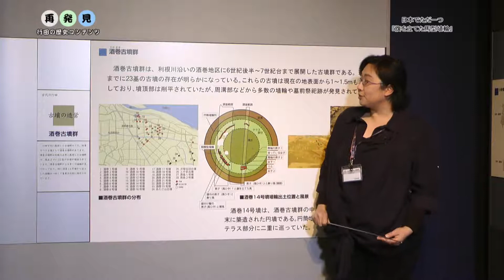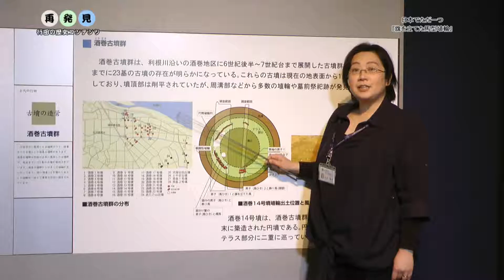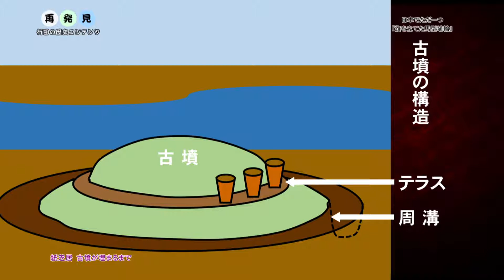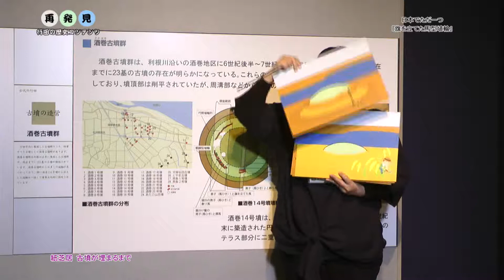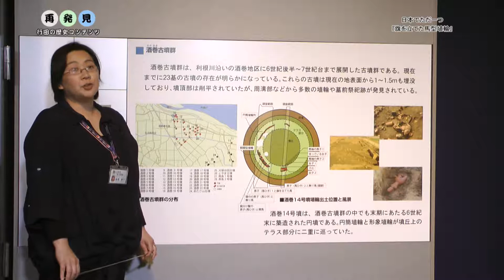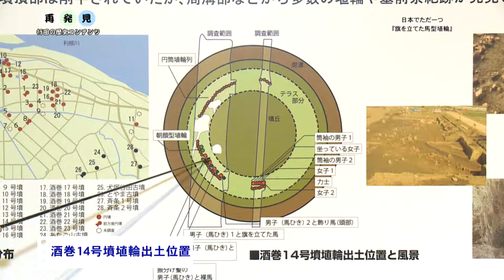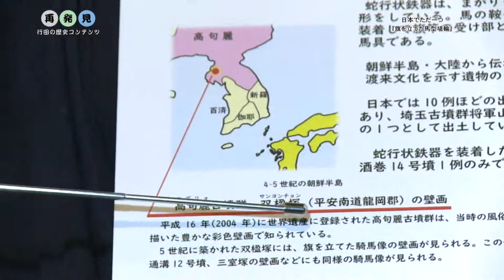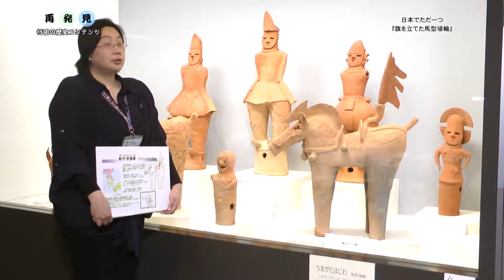再発見 行田の歴史コンテンツ③「日本でただ一つ‐『旗を立てた馬形埴輪』」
国指定重要文化財となっている酒巻14号墳からの出土品のなかから、旗を立てた珍しい馬形埴輪について、郷土博物館の浅見学芸員がわかりやすく紹介します。